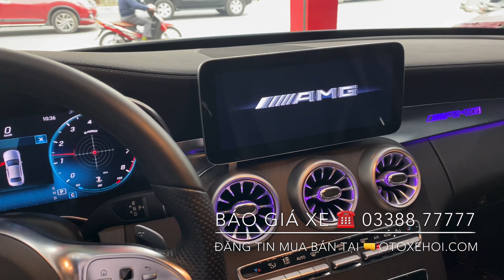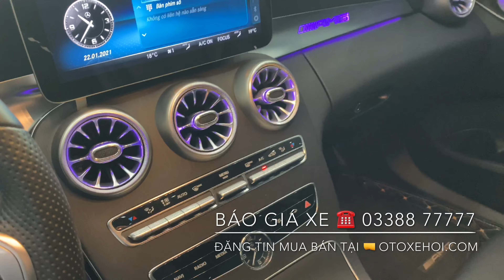Bán xe ô tô cũ Mercedes C300 AMG sx 2019 chạy 18.000km